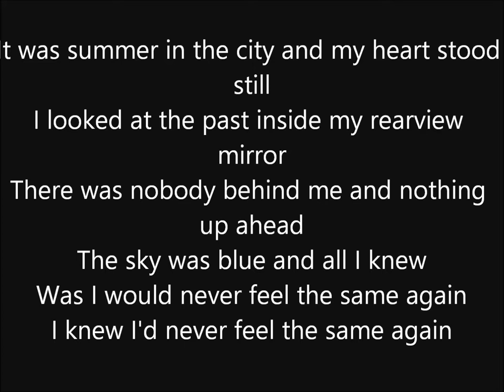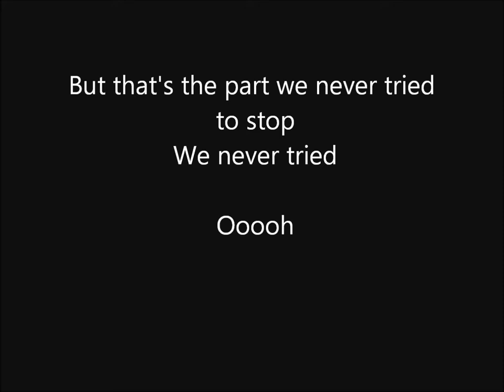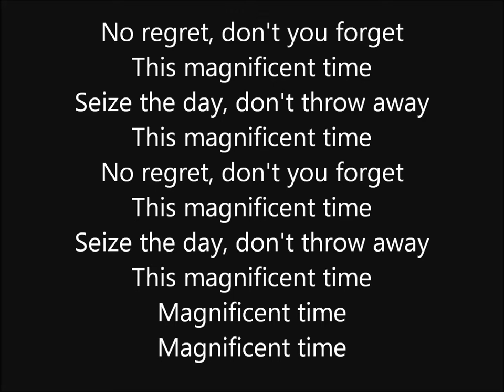Magnificent Time - Travis - Lyrics